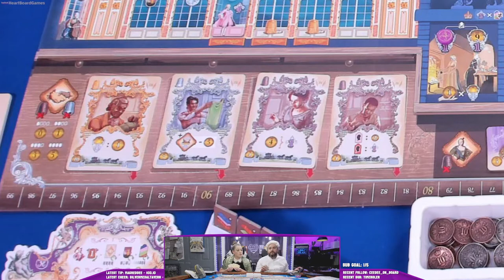Rococo 2p Live Play, with Jesse and Melissa (Part of Tabletop Live Network)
James Fitzgerald
Spracknel
TolkienFan4Ever